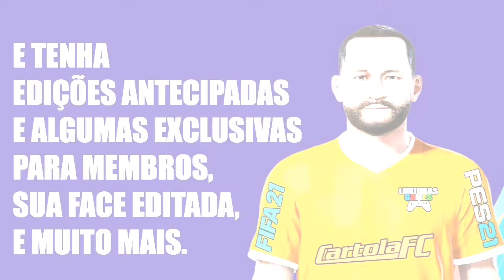FIFA 21 | MATHEUS HENRIQUE | GRÊMIO | BRASIL OLÍMPICO | LOOK ALIKE | HOW TO MAKE | PRO CLUBS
Tutorial realista do jovem jogador do Grêmio Matheus Henrique ele que estará nas olimpíadas de Tóquio e foi editado no FIFA 21 para reforçar o seu time no modo carreira, pro clubs e Libertadores.